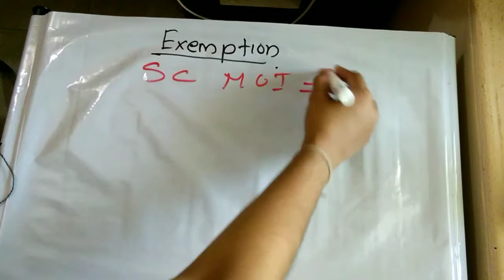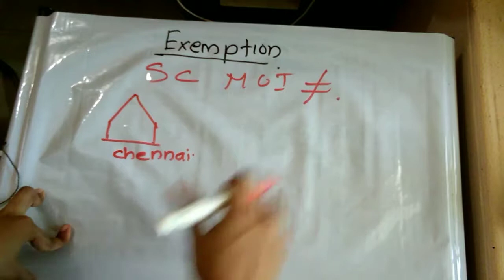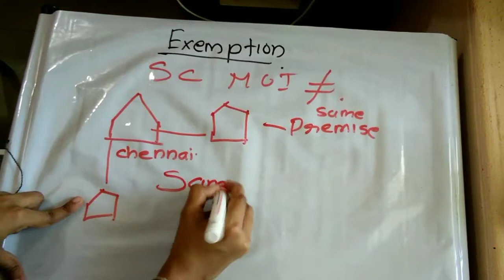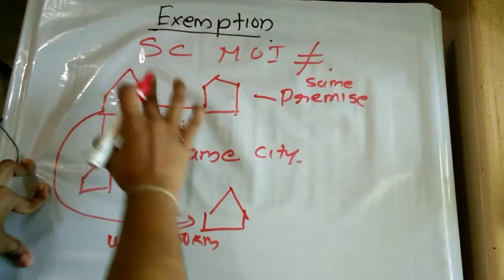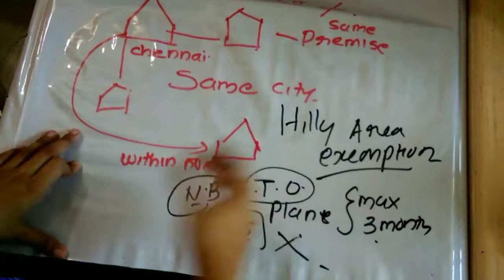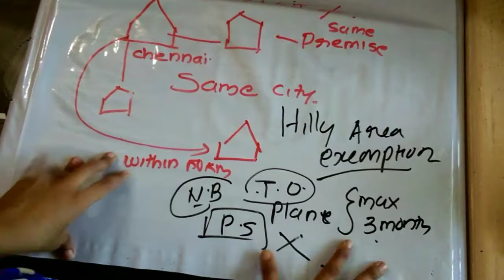CA Final - Ethics (Exemption to separate charge of member of institute)- Revisionary Class for Nov18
Hi friends. This is my contribution to your future.
I hope you guys enjoyed this video and get a thorough understanding of concept...
Support me and share your suggestions